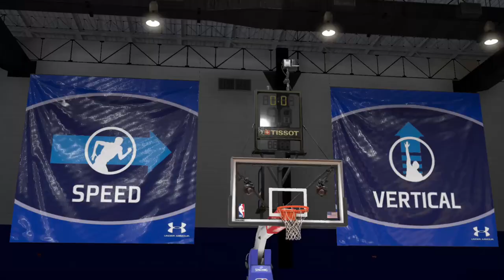Maverick Carter Told Me To Do This In The NBA Draft Combine! | NBA 2K20 My Career Ep. 3